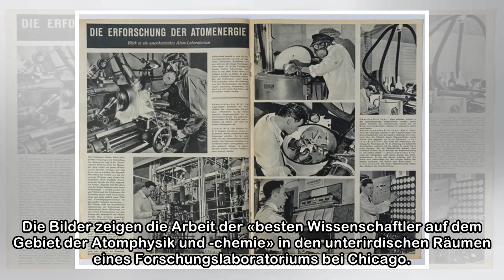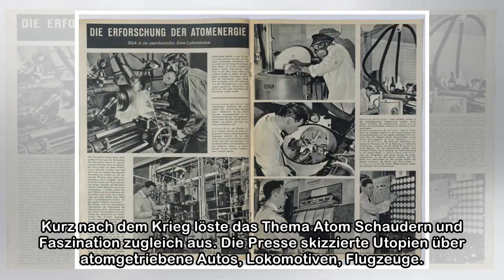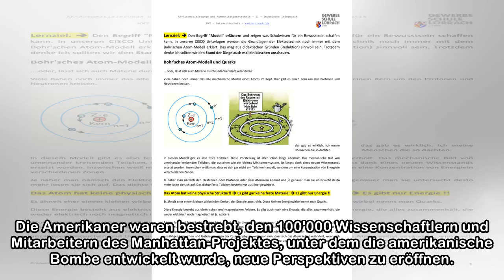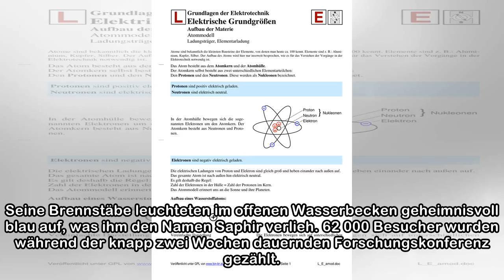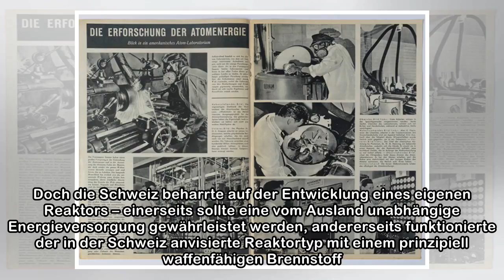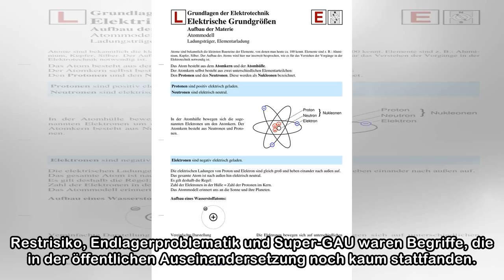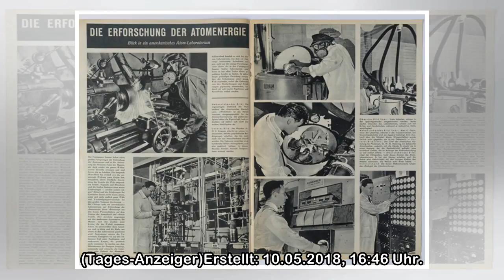Als das Atom elektrisierte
Illustrierte Wochenbeilage «Zeitbilder» vom 27. Juli 1946: Atomforscher als verwegene Bändiger unvorstellbarer Energien. Reproduktion: Raisa Durandi «Die bangende Menschheit hat freilich erst die zers...